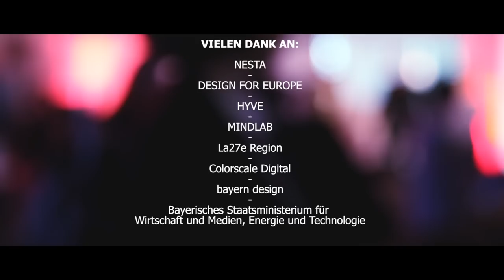Public Innovation Symposium 2015, Munich: Design Thinking for Public Good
Video: David Helmut (Concept, camera, postproduction)

Title: Integrating Design Thinking Methods into Public Sector Innovation

Concept / Organization: Prof. Oliver Szasz, Macromedia University

Date: February 26, 2015

Place: Macromedia University of Applied Sciences Munich

Summary: In the last decades design has become increasingly recognized as a driver of economic growth. Communication, interaction, product, game and fashion are only a few examples of well-known design disciplines, where designers have successfully used their specific expertise and approaches to create innovation.

But the world has become increasingly complex and design has begun to analyse its unique approaches and qualities to tackle problems. Highly complex problems, usually in form of social or cultural challenges, e.g. poverty, sustainability, health, wellness or equality, where many stakeholders with conflicting perspectives are involved, where a multitude of shifting and unfamiliar elements are encountered and where the problem itself is very difficult to define, are labelled with the term “wicked problems”. Design today, with its unique methods and processes, looks way beyond traditional design tasks and has become a crucial contributor to problem solving strategies, where other established innovation processes struggle on their own.

In Design Thinking these intellectual and practical design qualities are formalized and combined into a methodology, that emphasizes empathy, ethnographic research, abductive reasoning, playful ideation, and prototyping with rapid testing cycles to provide a structured, yet creative and agile approach to innovation.

The field of design today is not only successful in the pursuit of the development of communication and products, but also of services and systems. For instance, designers apply their knowledge and problem solving skills to create e.g. innovative social media communications, they develop products which truly make a difference in peoples’ lives, they invent new meaningful service experiences and they strategically plan new systems and environments to help citizens to actively engage in their communities. An increasing number of private organizations have understood what significant value Design Thinking and its processes can add to their competitive capacity.

Yet, in the public sector only very few countries have begun to utilize design-driven methods in order to support innovation within public services. Denmark, France, Australia and the UK are some examples where Design Thinking is considered as a new means to approach innovation projects within the public sector.

The Symposium Design Thinking For Public Good 2015 strives to create attention for Design Thinking theory and practice, and aims to connect practitioners from private and public organizations in order to facilitate exchange and to foster learning. I would like to welcome you to this symposium with expert presentations, workshops and panel discussions. You will get the opportunity to explore theory and practice: from methodologies and conceptual models to hands-on techniques and examples of successfully implemented public innovation projects from around the world.

Speakers:

Dr. Michael Bartl
CEO, HYVE Innovation Group

Dr. Michael Bartl

Prof. Dr. Richard Buchanan PhD
Department Chair, Design & Innovation Professor, Weatherhead School of Management,
Case Western Reserve University, USA

Brenton Caffin
NESTA, Director of Innovation Skills

Prof. Dr. Juergen Faust, PhD
President of Macromedia University, Professor of Digital Media,
Macromedia University of Applied Sciences

Niels Hansen
MindLab Denmark Program manager, MS Administration

Prof. Dr. Sabine Junginger PhD
Fellow, The Hertie School of Governance, Visiting Professor,

Bas Leurs
NESTA, Learning Experience Designer

Prof. Oliver Szasz
Vice Head Graduate School Munich, Professor of Digital Media and Communication Design

Stéphane Vincent
Executive director and founder of the French innovation lab La 27e Rég